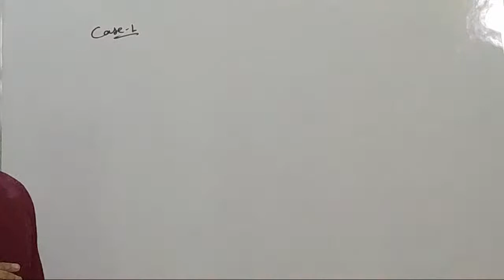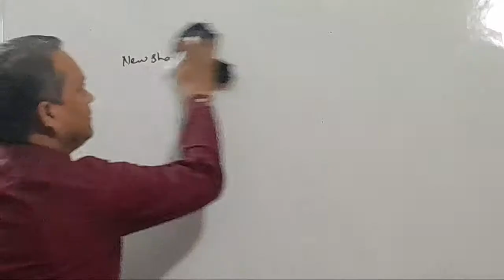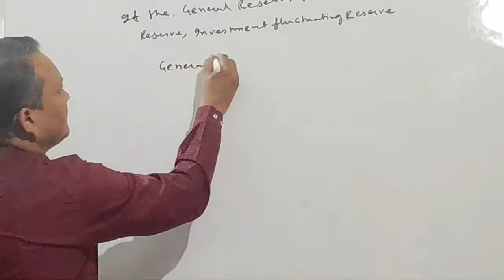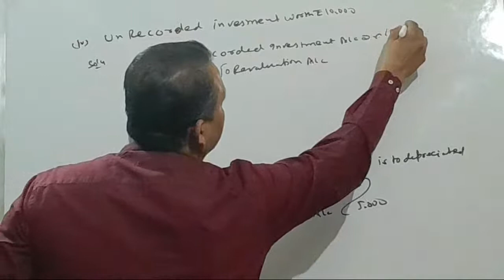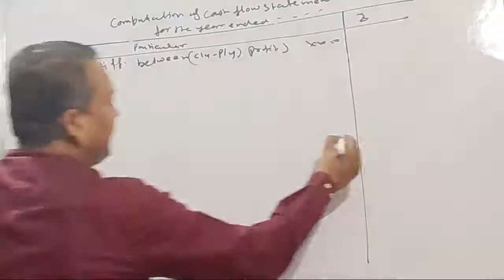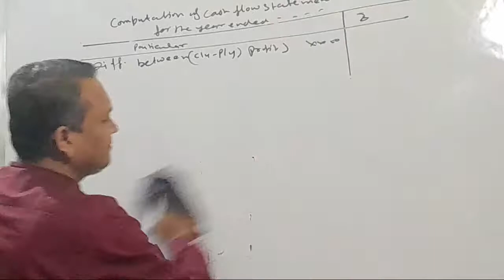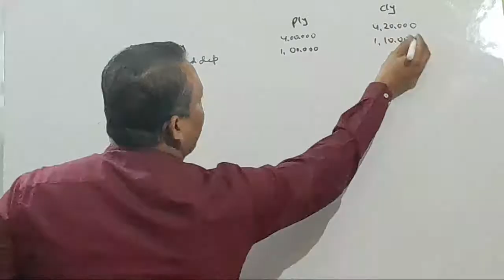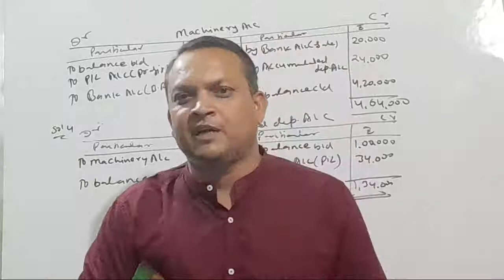Accounts Ka Jadu Class 12th Term-2 👈(@ykstudy9069 )